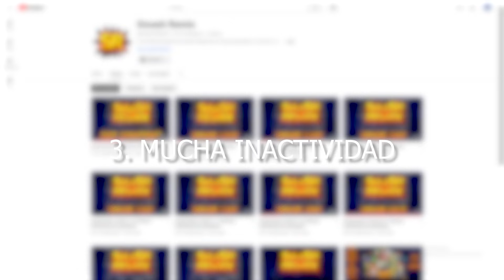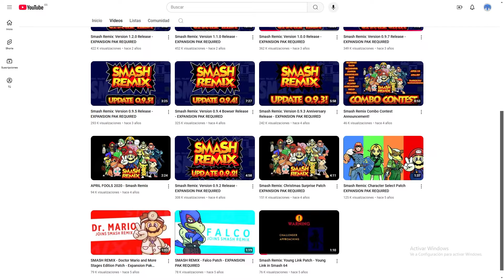💥 TOP 5 COSAS QUE NO ME GUSTAN DE SMASH REMIX 😡🚫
🎥Mi webcam

how to export animations smash bros 64 tutorial

TAGS 💭
super smash bros remix 64 personajes ocultos nueva actualizacion 2023 characters new 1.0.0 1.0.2 sonic ssb 64 slippy hackroom nintendo 64 snooplax banjo kazooie 1.3.0 smash remix how to play as sandbag tutorial como modificar modelos smash bros brawl melee 64 maya blender cloud smash bros retro 99 nintendo 64 juegos retro sega megadrive coleccionar videojuegos retro 2023 youtube